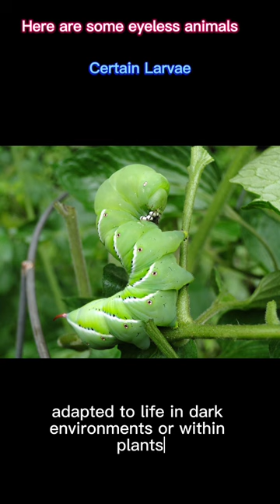eyeless animals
Here are some eyeless animals:Ground Beetles, Aquatic Invertebrates, Certain Worms, Termites